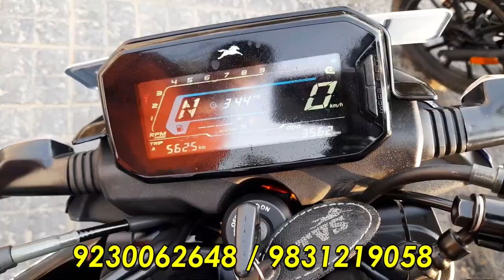TVS RAIDER, Mileagable bikes at Challenging Price| Bike Bazar 104 | In Kolkata